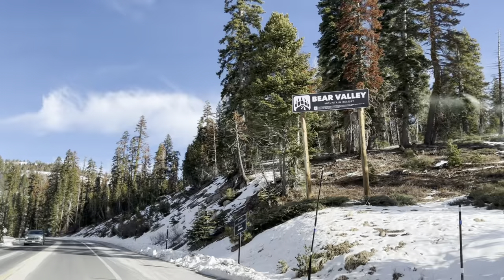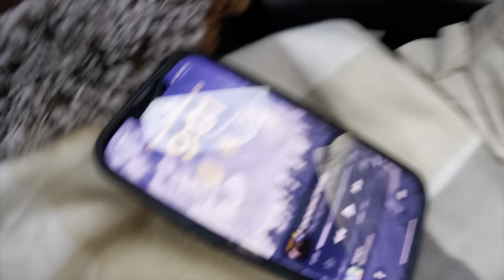🏂 VLOG: Car Camping in Bear Valley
A lot of firsts in this vlog! My first time snowboarding at Bear Valley and camping in my FJ Cruiser. This was such a fun time, I highly recommend a trip by yourself like this. It was much needed. Special guest: Otis :)